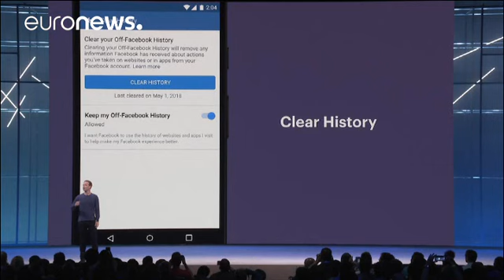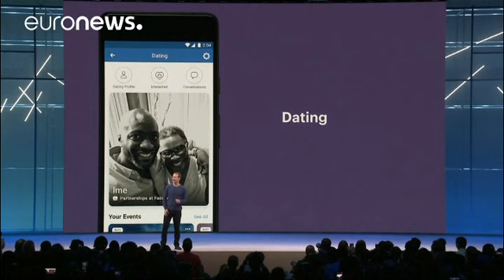Facebook? Punta tutto su privacy e amore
Alla conferenza annuale il fondatore Mark Zuckerberg annuncia l'arrivo di "clear history", lo strumento per cancellare la cronologia in facebook, e una nuova app di incontri per relazioni durature.…